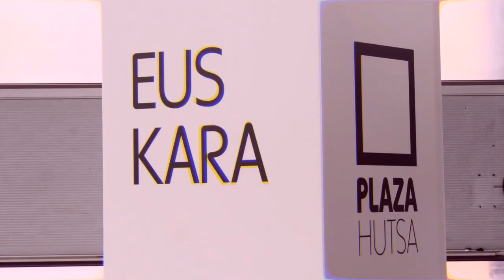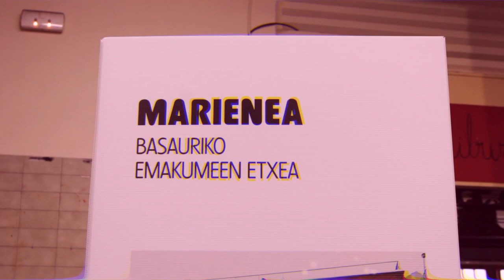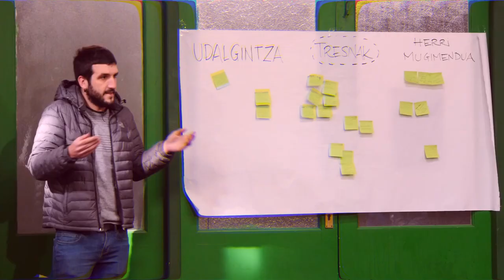Elkarrizketa | PELLO OTXANDIANO Hamaika Telebistan. Hutsik al dago Plaza?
Gasteizko Plaza Hutsaren tailerraren bezperetan, herrigintzak aurrean dauzan erronkez jardun du Pello Otxandianok Hamaika Telebistan. Elkarrizketaren laburpena duzue honako hau.